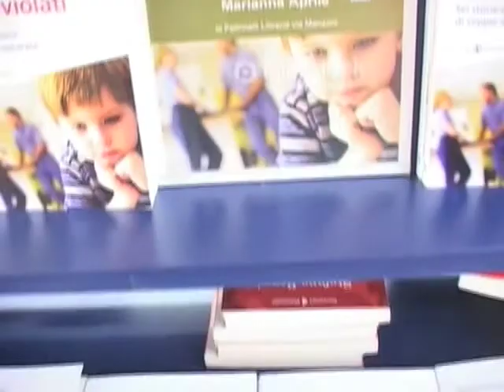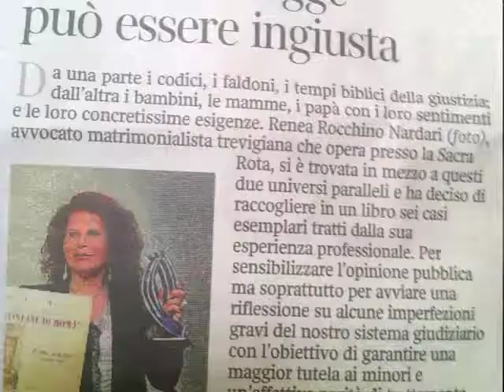Presentazione libro FIGLI VIOLATI dell'Avv. RENEA NARDARI presso la Feltrinelli di Milano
Venerdì 5 aprile 2013 ore 18.00 Presentazione del libro:

"FIGLI VIOLATI- SEI STORIE VERE DI COPPIE SEPARATE"
dell' AVV. RENEA ROCCHINO NARDARI presso la LIBRERIA FELTRINELLI di Milano

Alla presentazione, oltre all'autrice, una delle prime donne avvocato della Sacra Rota nel mondo,sono intervenuti:

-LUCIANO REGOLO - scrittore e giornalista televisivo
-MARIANNA APRILE - giornalista
-ROBERTO CARRUBBA - attore

Sei storie vere quelle riportate dall'avvocato Renea Rocchino Nardari nel suo libro FIGLI VIOLATI. Storie crude, capaci di dischiudere le porte a chi non può o non vuole ascoltare. Sono le voci delle liti e delle menzogne tra padri e madri affogate dal pianto sommesso dei figli. Una porta che non si può richiudere, soffocando a doppia mandata le istanze di chi ha diritto di crescere con serenità. E di non soffrire.
Un libro coraggioso, ma soprattutto un documento d'identità da esibire all''interno di contesti giurisprudenziali, ancor prima che nelle aule di un Tribunale. Le ragioni di un padre o di una madre non potranno mai essere superiori a quelle di un figlio.

I diritti d'autore della vendita del libro saranno devoluti alla Fondazione Zanetti Onlus di Massimo Zanetti, patron della Segafredo Caffè, di cui l' avv. Nardari è stata Presidente.
La fondazione ha lo scopo di aiutare i giovani che si trovano in condizioni fisiche, psichiche, economiche e sociali disagiate, soprattutto per i paesi del terzo e quarto mondo.